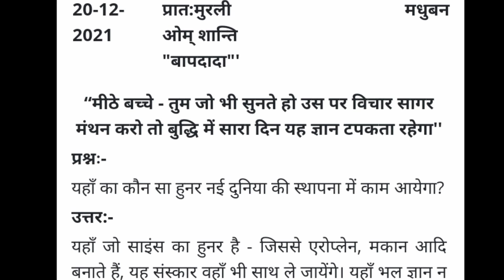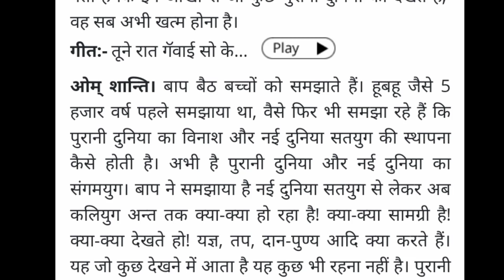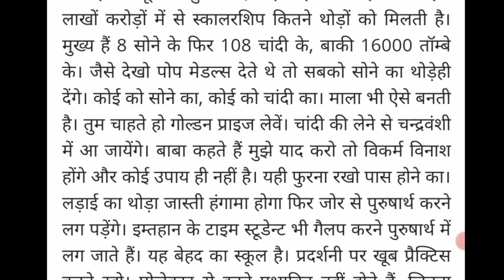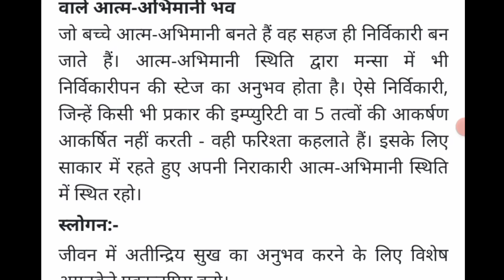aaj ki murli || 20-12-2021 || आज की मुरली